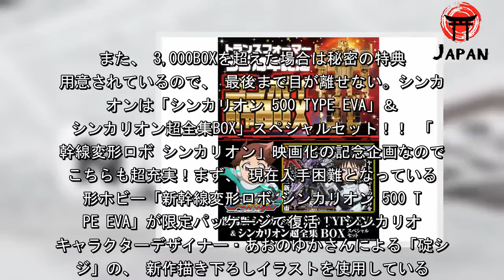ファン垂涎！「トランスフォーマー」と「シンカリオン」の目標金額約1億円となるクラウドファンディング始動（@DIME） - グノシー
小学館が満を持して開始するクラウドファンディングサイト「小学館スタートアップゲート」がスタート。 その第一弾を飾るのは、 国内クラウドファンディング史上最大級の目標額にチャレンジする巨大プロジェクトとなる。目標金額は国内クラウドファンディング最大級の合計約1億円を設定！ プロジェクトは、シンカリオンとトランスフォーマーの２つを用意。シンカリオンは約6,000万円（19,800円×3,000BOX＝59,400,000円）、 トランスフォーマーは3,360万円（16,800円×2,000BOX）の目標金額。 その額をクリアしないと企画自体が実現しない超チャレンジングな取り組みとなる。 これは、 成立すれば国内クラウドファンディング史上、 例を見ない目標額。 9,000万円をゆうに超える合計目標額は果たして達成されるのだろうか？トランスフォーマーは35周年記念企画！　３点セットの超豪華BOX！ トランスフォーマー３５周年を記念するだけに内容はとっても豪華。 「コンボイゴールデントロフィー」「S.T.A.R.S.隊員セット」「トランスフォーマー超全集」の３点セットとなる。【コンボイゴールデントロフィー】 ３周年を記念して関係者だけが手にした一品を限定復刻。 当時の制作数が稀少だったため、 手に入れることが極めて困難だったアイテム。【S.T.A.R.S.隊員セット】 T.Fコマンドセンター、 バッジ、 メンバーズカードなど、 こちらも大復活。【トランスフォーマー超全集】 「てれびくん」と言えば「超全集」。 「戦え！　超ロボット生命体」と「２０１０」が「トランスフォーマー超全集」に完全収録される。 さらにマトリクスセットでは先着500名の名前が「トランスフォーマー超全集」本誌内ページに入る。 また、 3,000BOXを超えた場合は秘密の特典も用意されているので、 最後まで目が離せない。シンカリオンは「シンカリオン 500 TYPE EVA」＆「シンカリオン超全集BOX」スペシャルセット！！ 「新幹線変形ロボ シンカリオン」映画化の記念企画なので、 こちらも超充実！まず、 現在入手困難となっている変形ホビー「新幹線変形ロボ シンカリオン 500 TYPE EVA」が限定パッケージで復活！ シンカリオンキャラクターデザイナー・あおのゆかさんによる「碇シンジ」の、 新作描き下ろしイラストを使用している。 さらに、 ６月いっぱいで放送終了する大人気アニメ「新幹線変形ロボ シンカリオン」の全情報を網羅した、 ５大付録つき「シンカリオン超全集」も加えたスペシャルセットにしてお届け。概要 ウェブサイト「レガシーてれびくんさん」にて詳細を発表予約受付開始　2019年7月1日(月)　11時 トランスフォーマー３５周年記念 コンボイ司令BOX 【販売価格】通常版： 16,800円（税込・送料込み）マトリクスセット（超全集にお名前が入ります）：21,800円（税込・送料込み） 【予約受付終了】２０１９年８月３１日２３時５９分 【お届け日】２０２０年２月下旬以降順次発送予定 【CFページ】 新幹線変形ロボ シンカリオン「復刻版 500 TYPE EVA ＆ シンカリオン超全集BOXスペシャルセット」 【販売価格】19,800円（税込・送料込み） 【予約受付終了】２０１９年７月２３日（火） ２３時５９分 【お届け日】２０１９年１２月初旬発送予定 【CFページ】小学館スタートアップゲート CCC（TSUTAYA）グループのクラウドファンディングサイト「GREEN FUNDING」とパートナー契約のもと、 2019年7月1日に立ち上げ。 今後も、 さまざまな企画を用意。 構成／編集部 ※クラウドファンディングには立案会社の問題でプロジェクトが頓挫する可能性や支援金が戻らなくなるリスクも稀にあります。出資に当たっては、お客様ご自身でご判断いただきますようお願い致します。（編集部）